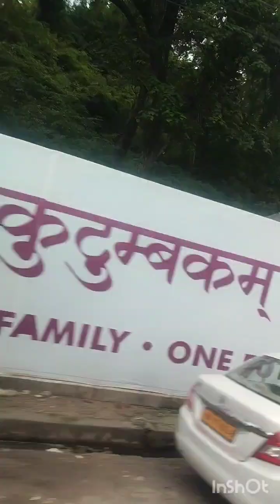ham log Gaye gao ❤️uttarakhand